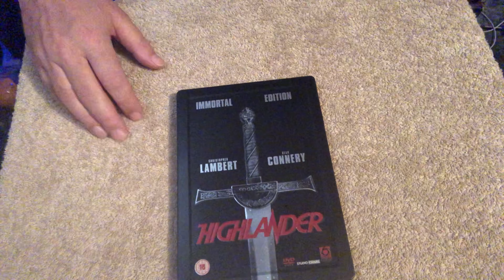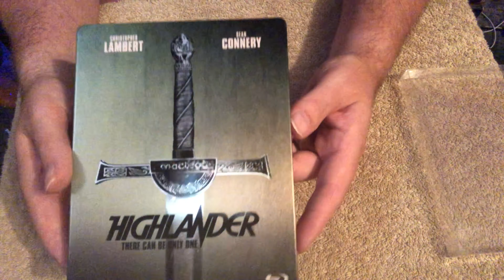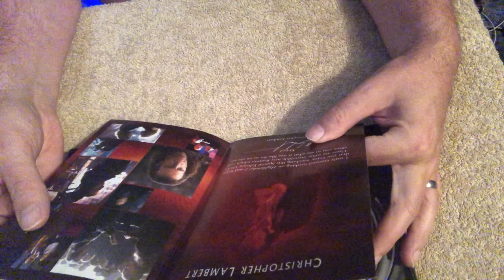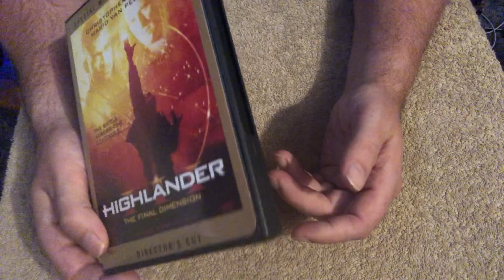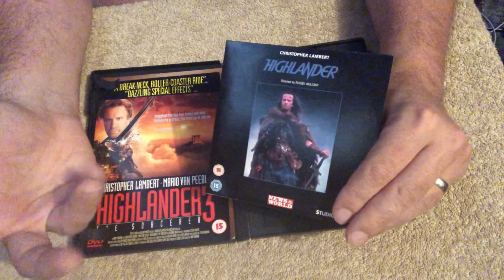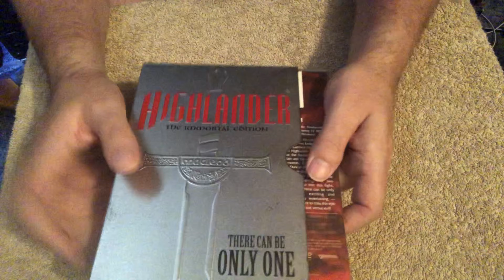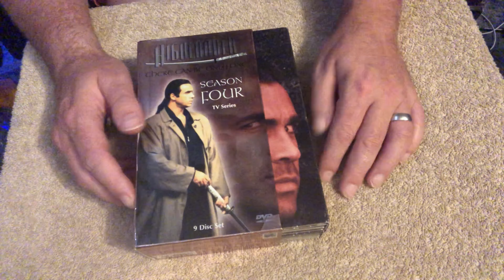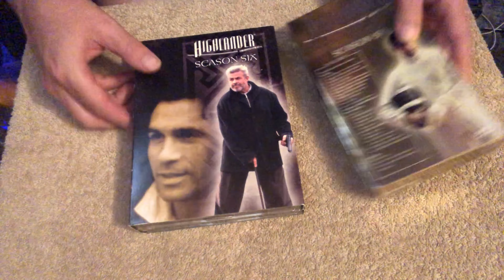My Highlander Collection. Blu-ray / DVD. Films & TV